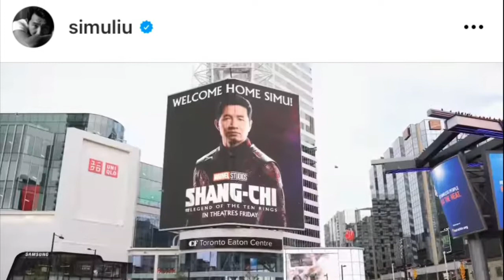Isabella Milano: Un Momento S2 Ep. 2 Gabriella Sundar Singh (Part 2)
Follow Gabriella on Instagram @gabi_tinydancer
Follow Isabella on Instagram @isabella.milano1